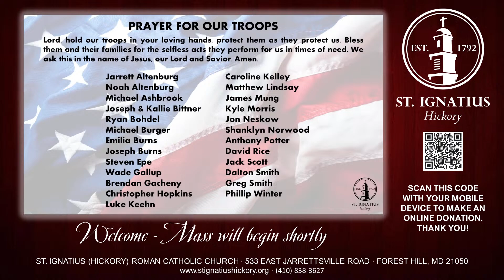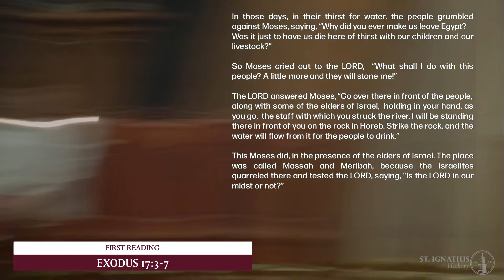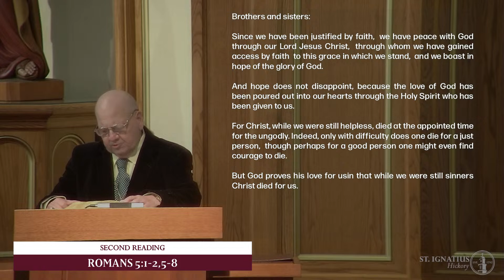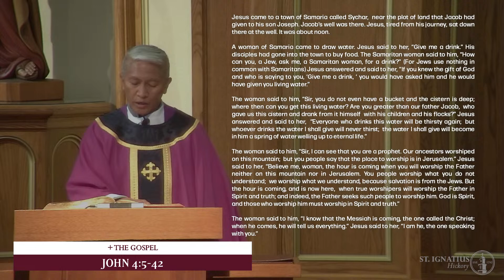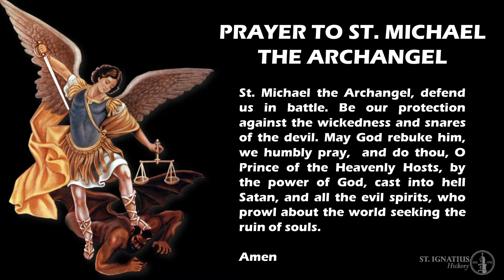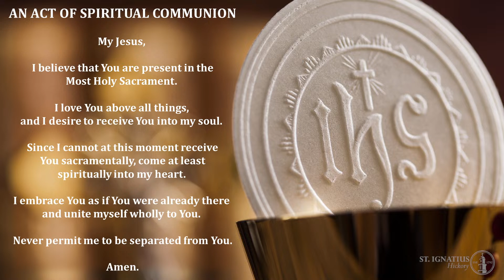Mass for The Third Sunday of Lent